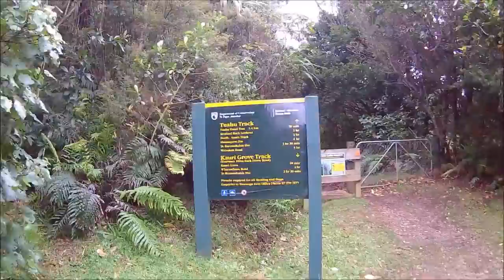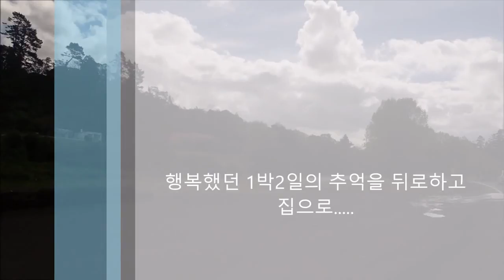Kaimai Range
2 Days Trip to Te Rereatukahia Hut